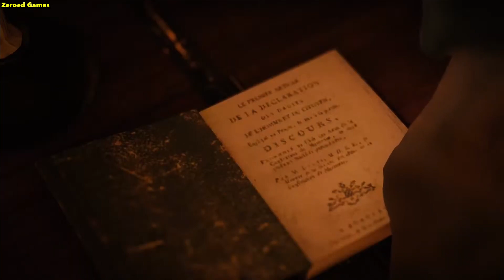Encontrando Mirabeau. 18 - Assassin's Creed ® Unity